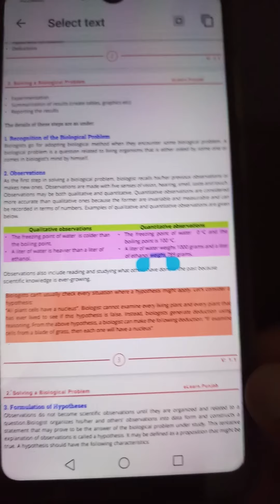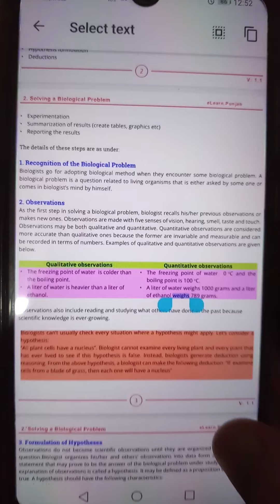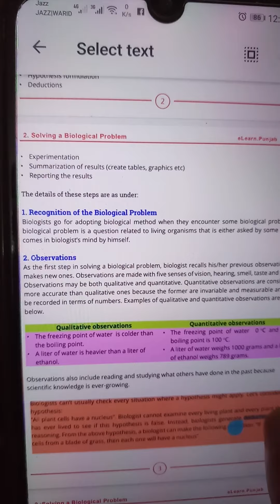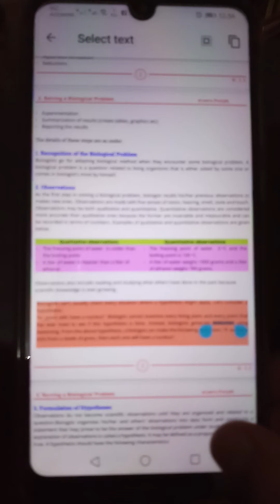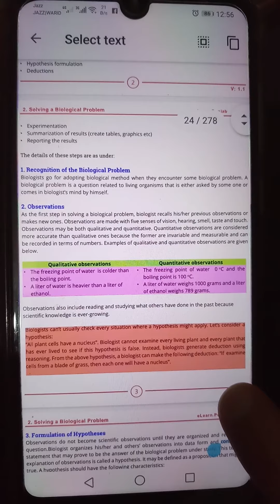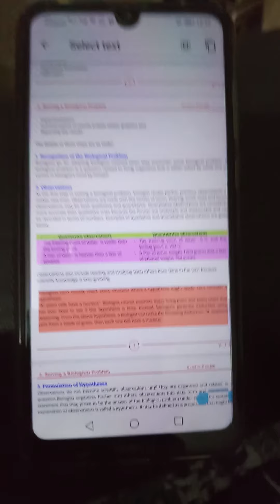Bio 9th friday 1 may